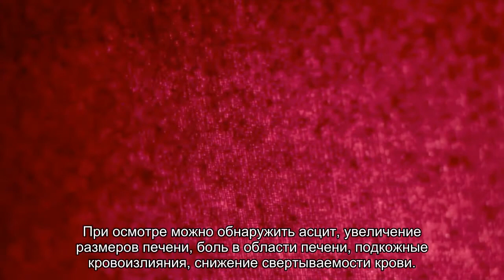Печеночная недостаточность у кошек и котов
Печень – один из важнейших органов в организме любого животного. Она выполняет множество различных функций, в том числе активный метаболизм, выработку витаминов и ферментов, производство желчи, обезвреживание токсинов, участие в свертывающей системе крови. Таким образом, печеночная недостаточность у кошек в значительной степени влияет на качество жизни питомца.